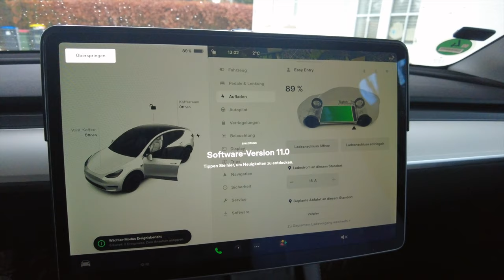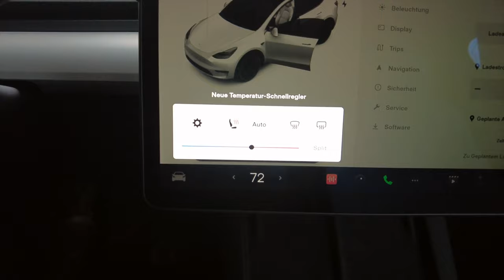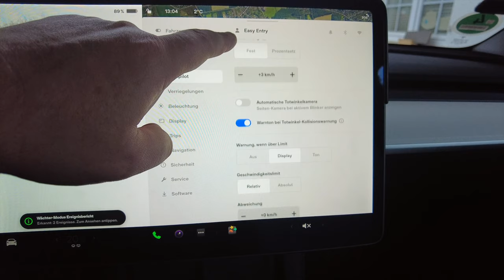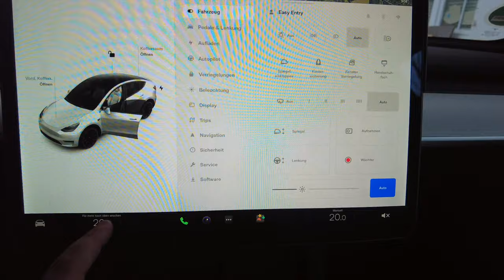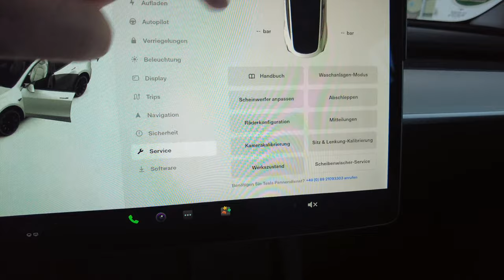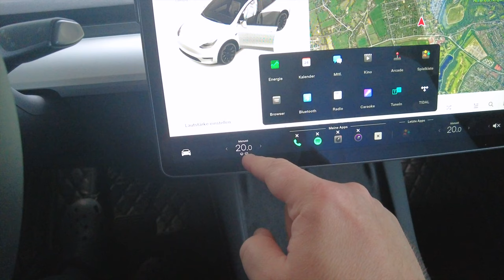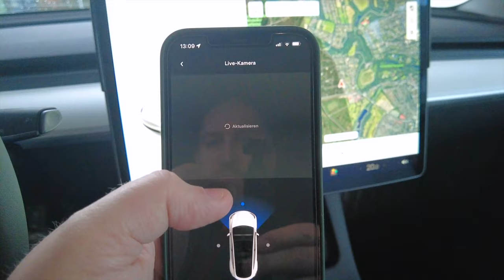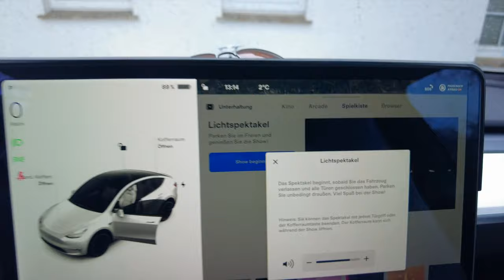Tesla Model Y - das Weihnachtsupdate mit Lichtspektakel, Totwinkelvideo und Live-Sentry ist da! Mega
Nach dem in 2020 ausgefallenen Weihnachtsupdate ist nun endlich mit Punktlandung am 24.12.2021 ein ziemlich cooles Update in unser Tesla Model Y eingespielt worden...

Drückt gerne auf den Abo - Button und die Glocke, um kein weiteres Video zu verpassen.